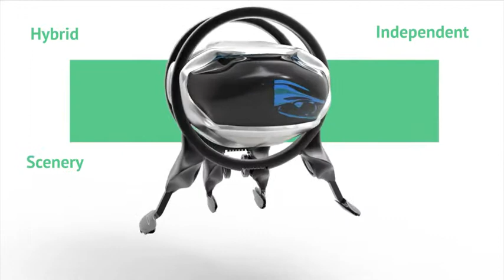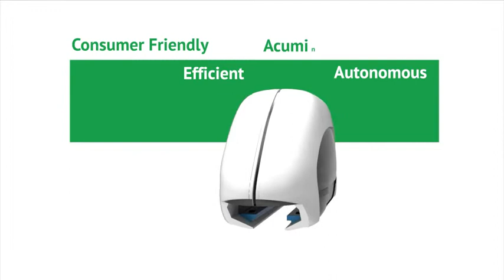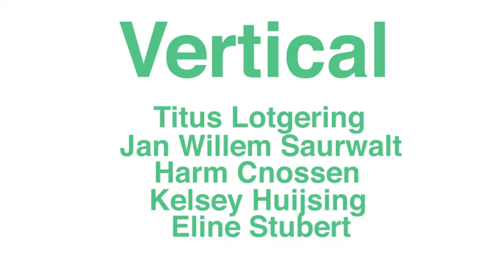Automotive design for extreme circumstances: Vertical City (no sound)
In the final project of the minor Automotive Design, student teams  develop future city visions, in which one property must be enlarged and emphasised to create specific mobility and vehicle design problems.

In 2014 those cities were Winter, Desert, Vertical, Water, Rural and Mega City. Each student designs a vehicle for the city. One personal mobility vehicle and one for public transport, B2B and B2C vehicles and a rescue vehicle. Vehicle design encompasses all technical systems, package design, interior and exterior design as well as the vehicle's relationship to its infrastructure and environment and other vehicles.

The teams are mixed with students of the faculties of Industrial Design Engineering, Aerospace Engineering, Mechanical Engineering and Architecture.